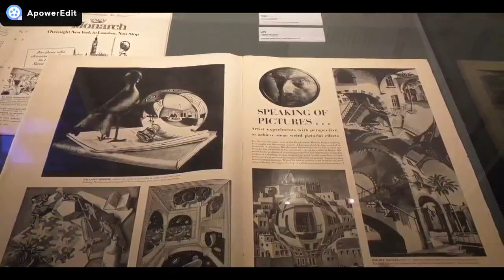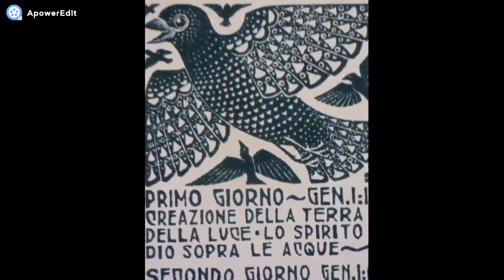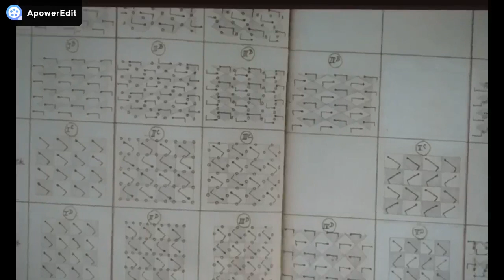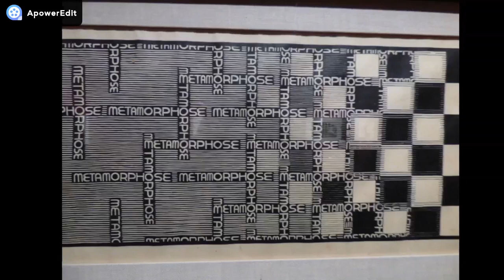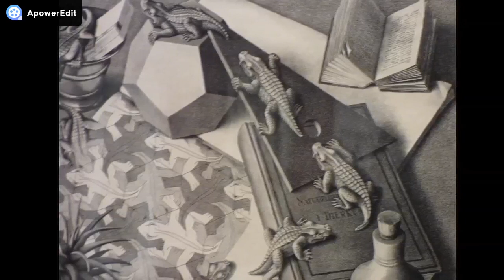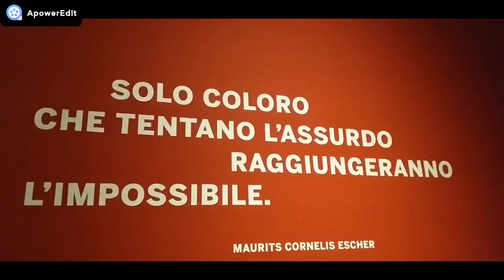ANDIAMO ALLA MOSTRA DI ESCHER - PALAZZO DUCALE DI GENOVA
DOVE TROVARMI
Per eventuali proposte commerciali